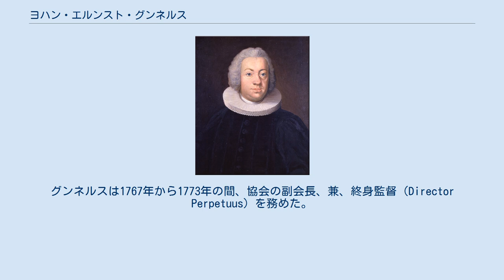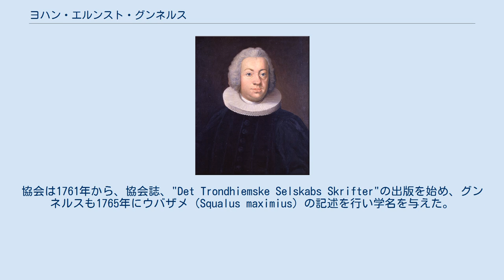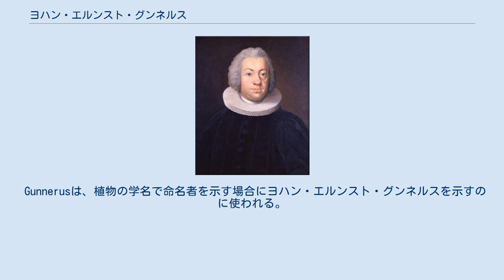ヨハン・エルンスト・グンネルス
ヨハン・エルンスト・グンネルス ヨハン・エルンスト・グンネルス（Johan Ernst Gunnerus、1718年 - 1773年9月23日）は、ノルウェーの司教、植物学者である。
リンネと同時代の学者で生物学を研究した。
 クリスチャニア（現在のオスロ）に生まれた。
1758年からニーダロスの教区の司教を務め、コペンハーゲン大学で神学の教授を務めた。
博物学に興味を持ち、ノルウェー中部、北部を訪れて標本のコレクションを作り、知人に標本に送ることを依頼した。
歴史家の Gerhard Schöning、Peter Frederik Suhmとともに1760年にトロンハイム学会を設立し、王の裁可をえて、王立ノルウェー科学文芸協会（Det Kongelige Norske Videnskabers Selskab）となった。
グンネルスは1767年から1773年の間、協会の副会長、兼、終身監督（Director Perpetuus）を務めた。
協会は1761年から、協会誌、"Det Trondhiemske Selskabs Skrifter"の出版を始め、グンネルスも1765年にウバザメ（Squalus maximius）の記述を行い学名を与えた。
 グンネルスは『ノルウェーの植物』（"Flora Norvegica" (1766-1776)）の著者である。
北ノルウェーの鳥類の研究について、クヌート（Knud Leem）の"Beskrivelse over Finmarkens Lapper" (1767)の刊行に協力し、これは『ラップランドとフィンマークの鳥類集成』（"An Account of the Laplanders of Finmark"）として英訳された。
多くの生物について同時代のカール・フォン・リンネと議論を重ねた。
リンネからの手紙が発見されており、王立ノルウェー科学文芸協会に保存されている。
グンネルスからリンネへの手紙もロンドン・リンネ協会で発見された。
オーロラの起源について論じた最初の科学者でもある。
 1766年にスウェーデン王立科学アカデミーの外国人会員に選出された。
被子植物のグンネラ(Gunnera)に献名されている。
 Gunnerusは、植物の学名で命名者を示す場合にヨハン・エルンスト・グンネルスを示すのに使われる。